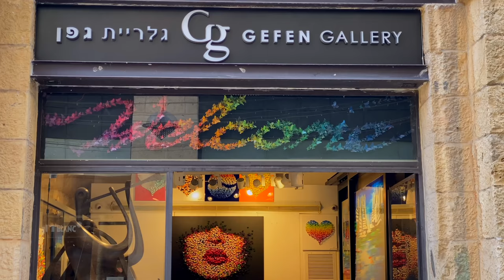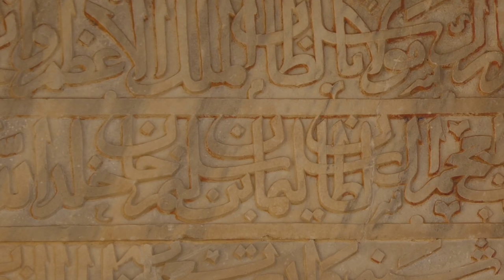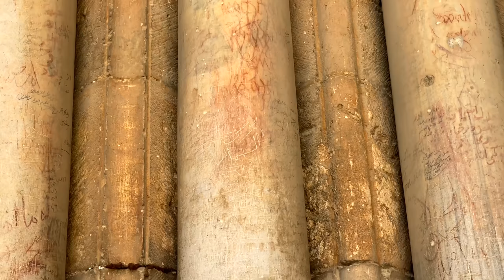Израиль | Иерусалим - экскурсия по вечному городу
Иерусалим - вечный город, которому больше трёх тысяч лет, город - центр трёх религий. Давайте вместе совершим путешествие по его разнообразным и удивительным улицам. Старый и новый город, разнообразная архитектура, люди живущие в городе и путешествующие в нём, уличные музыканты и много другое всё это предстанет вашим взорам в сегодняшнем сюжете.

Иерусалим, 21 октября 2021

Для тех кто сейчас в Израиле мы проводим экскурсии по всей стране. Смотрите подробней перейдя по ссылке

Содержание
00:00 Иерусалим со стороны востока
01:19 Новые ворота старого города Иерусалима
02:00 Христианский квартал старого города Иерусалима
03:44 Парящие зонтики в Иерусалиме
04:33 Парк независимости в Иерусалиме
05:08 Мамила. Древнее кладбище и пруд
08:12 Мамила современный бульвар и торговый центр
09:42 Яффские ворота старого города Иерусалима
11:40 Церковь Гроба Господня в христианском квартале старого города Иерусалима
15:20 Еврейский квартал старого города Иерусалима в период Хануки
15:40 Иерусалим. Панорама с Елеонской горы
15:54 Ямин Моше - квартал Моисея Монтефиори
16:59 Живые выступления музыкантов на улицах Иерусалима
17:44 Махане Егуда - центральный рынок Иерусалима
19:24 Ботанический сад Иерусалима
19:52 Струнный мост Сантьяго Калатрава в Иерусалиме
20:07 Эйн Керем - популярное место отдыха и путешествий в Иерусалиме
20:46 Иерусалим - город трёх тысячелетий

Jerusalem is the eternal city, which is more than three thousand years old, the city is the center of three religions. Let's take a trip together through its diverse and amazing streets. Old and new city, diverse architecture, people living in the city and traveling in it, street musicians and much more, all this will appear in your eyes in today's story.

Video, music and performance
Pavel and Larisa Platonov
Art group West and East
Jerusalem, Oct 21, 2021

For those who are now in Israel, we conduct excursions throughout the country.